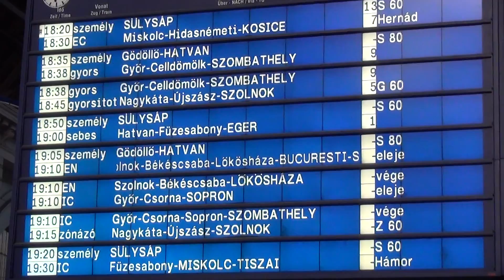Budapest Keleti: induló vonatok 2015.03.30-án 18:15-től